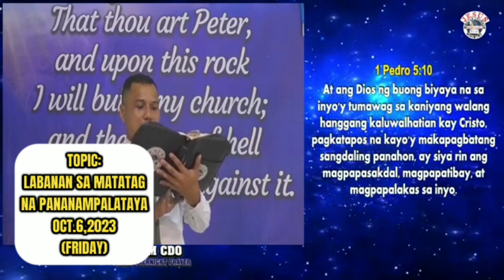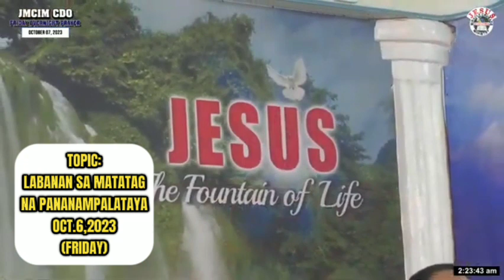PREACHING...JMCIM CDO /FRIDAY WORSHIP SERVICE /OCT.6,2023